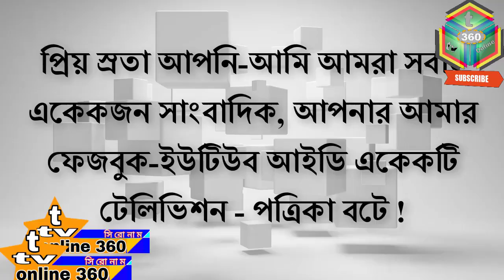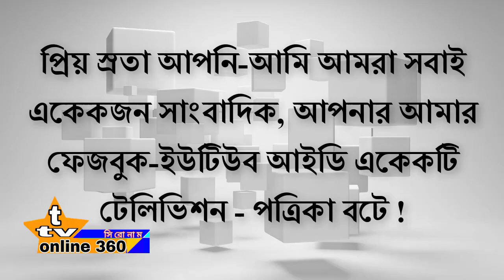সৈয়দ আশরাফের নামাজে জানাজা রবিবার, দাফন বনানীতে ! জানাজা হবে ৩টি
জনপ্রশাসন মন্ত্রী, আওয়ামী লীগের সাবেক সাধারণ সম্পাদক এবং দলের সভাপতিমণ্ডলীর সদস্য সৈয়দ আশরাফুল ইসলামের নামাজে জানাজা আগামী রবিবার সকাল সাড়ে ১০টায় জাতীয় সংসদের দক্ষিণ প্লাজায় অনুষ্ঠিত হবে। এ দিন বাদ আছর বনানী কবরস্থানে মরহুমের মরদেহ দাফন করা হবে।T tv online 360, news, Always all the news, Anyone in your news can let us know that we will promote it, on our channel.আপনার চোখে পরা, যে কোন নিউজ, আমাদেরকে জানাতে পারেন, আমরা তা প্রচার করবো, আমাদের চ্যানেলে।